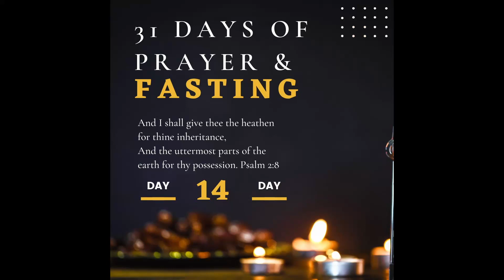31 DAYS OF PRAYER I 6 AM I DAY 14 I MIN GWEN HILLARD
For the entire month of October 2023, please join us as we enter into the throne room of prayer! We will be lifting up diverse concerns unto the Lord and partnering with Him to make Himself manifest upon the earth. You will wake up refreshed and filled with purpose for the first 30 minutes of your day, guaranteed!